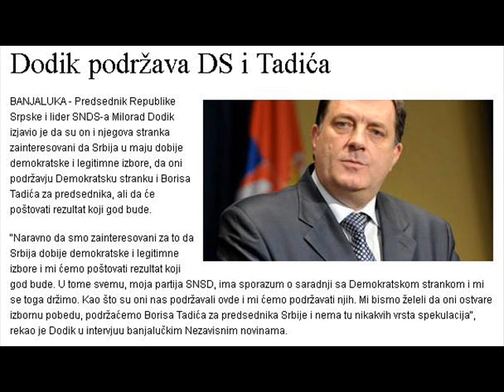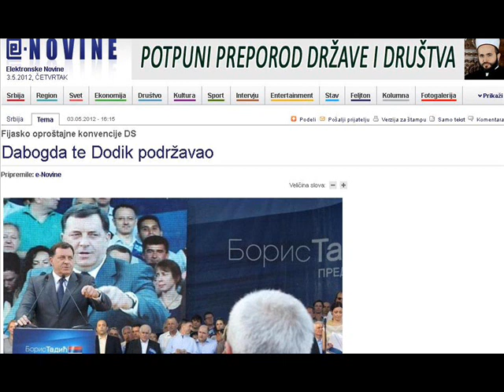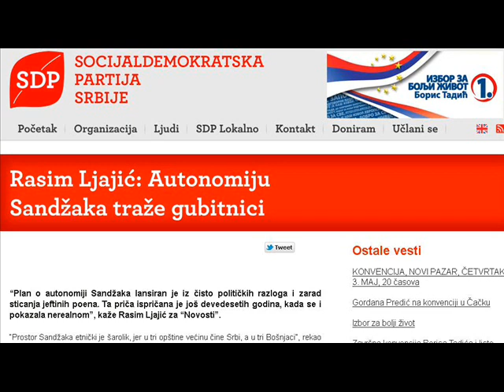Boris Tadić, Dodik i Rasim Ljajić zajedno protiv Bošnjaka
Boris Tadić, Dodik i Rasim Ljajić u koaliciji zajedno protiv Bošnjaka